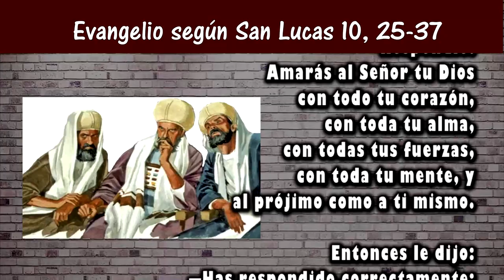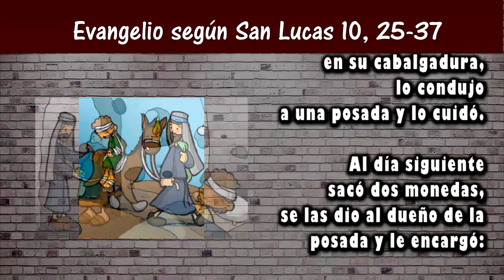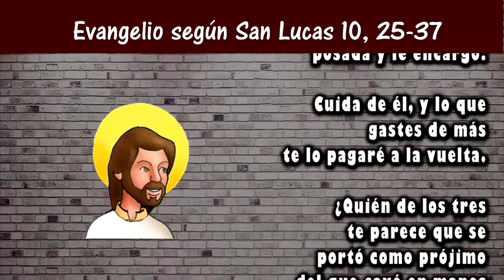Reflexión del evangelio para niños | Domingo XV Tiempo Ordinario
Domingo XV Tiempo Ordinario
San Lucas 10, 25-37
14 julio 2019